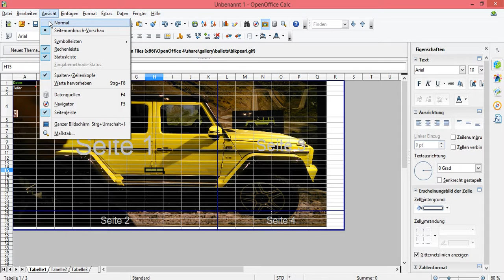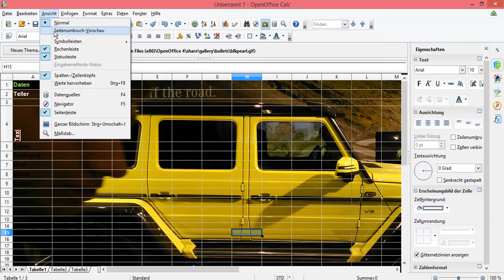Openoffice Calc Seiten- Ansicht Normal und Seitenumbruch Vorschau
Openoffice Calc Ansicht  Normal und Seitenumbruch Vorschau